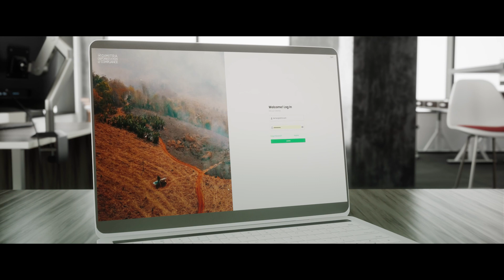Dimitra Deforestation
141 nations have pledged to reverse deforestation by 2030, creating a once in a generation opportunity for companies to take part in the global effort to reduce climate change…

But this opportunity will come with challenges.

To help support this process, Dimitra has launched a groundbreaking technology suite to help farmers and food companies certify their products are deforestation free.

Through a combination of satellite analysis, AI, blockchain, and mobile technology, Dimitra will be able to detect deforestation and reduce the risk of fraud, while providing clear evidence that a plot of land wasn’t deforested.

Dimitra’s technology suite will allow these companies to,

Reduce risk of deforestation in their supply chain
Certify food products for trade in the EU
Build deforestation-free compliance practices.
Adapt their technology to meet the regulatory demands.
Ensure their suppliers and distributors comply with the new law.

The Dimitra solution captures data across the supply chain and easily tracks products back to their source with GPS coordinates.

The platform can identify and confirm that intentional deforestation did not occur on the origin farm and generate a compliance certificate with the lot levels details of each shipment including a satellite report and the geolocation of where the crop was picked.

This powerful tool allows companies to prove that their product did not result in intentional deforestation after December 2020.

As new climate change laws begin to take effect, environmental regulations will ban products linked to deforestation from entering the European Union. Companies will need to prove that their supply chain is compliant with new laws if they want to continue to do business.

Together, we can ensure a brighter future for the planet – while maintaining a thriving global supply chain.